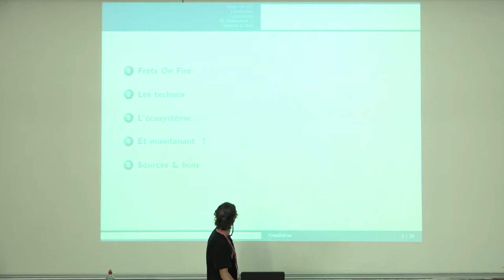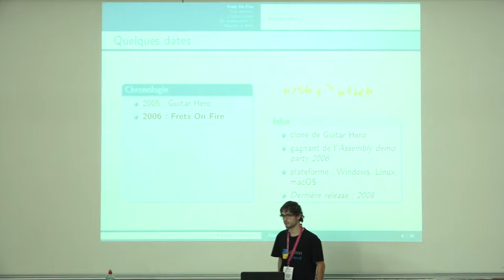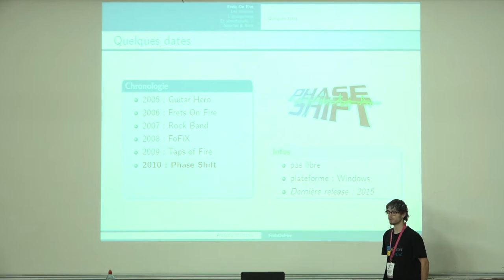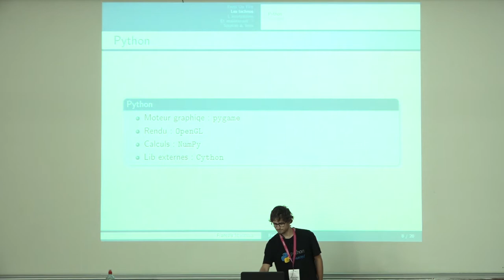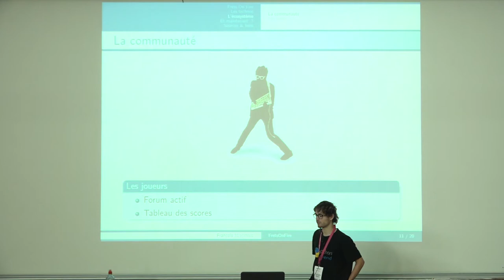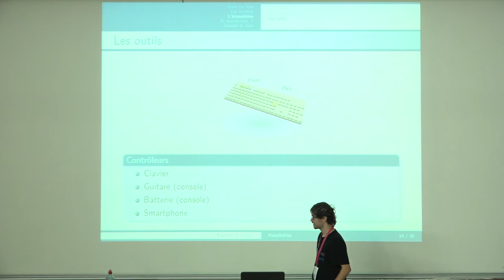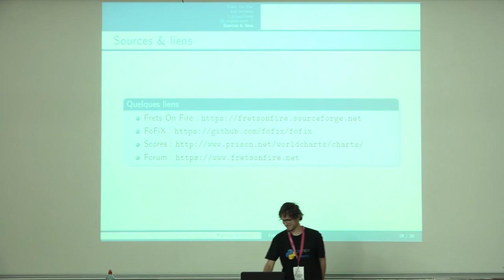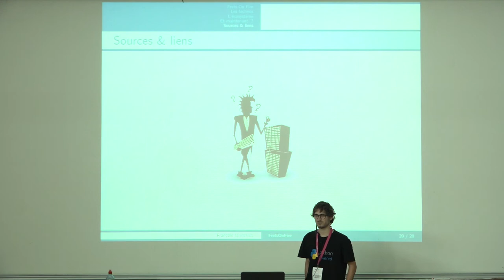Frets On Fire (X) et son écosystème après 11 ans par François Magimel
Frets On Fire (FoF) est un clone libre du célèbre jeu vidéo Guitar Hero. FoF se joue sur ordinateur, est multi-plateforme et léger. Ah, oui, au fait, il est écrit en Python.

Cette année, FoF fête ses 11 ans. C'est l'occasion de revisiter son écosystème et ses technos, montrer ce que l'on peut faire à base de logiciels libres en Python et vous redonner envie d'y jouer.
Ama⋅teur⋅trice⋅s ou pro, transformez votre clavier (ou autre périphérique) en guitare le temps d'un instant !